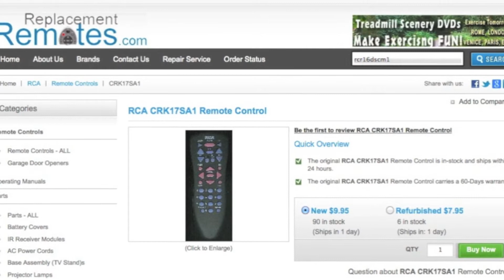RCA CRK17SA1 Remote Control PN: 240983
Product description

Model: CRK17SA1
Part Number: 240983
UPC: RCA
Catalogue No.: 845
This remote control controls units: TV
Battery Required: 2 AAA